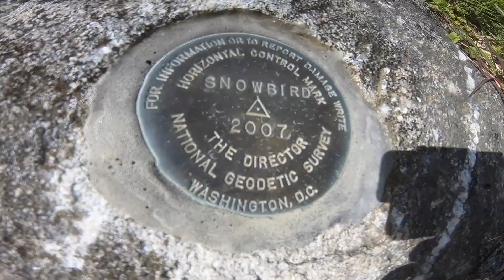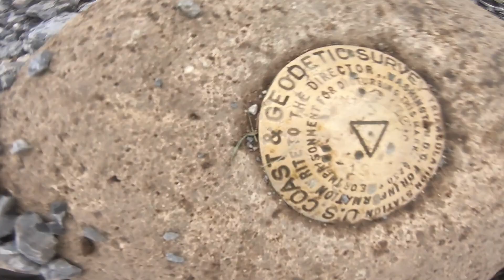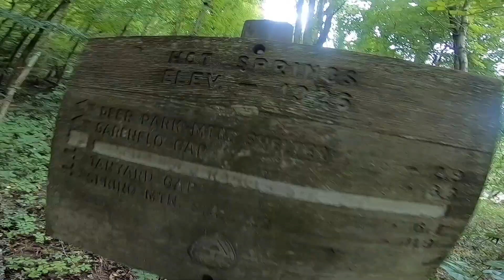Backpacking from Mt. LeConte to Hot Springs N.C. (Part 2)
On August 6th, 2018,  two friends and I hiked about 70 miles from Mt. LeConte in the Great Smoky Mountains to Hot Springs, North Carolina. We took Alum Cave Trail to the top of Mt. LeConte, then took the Boulevard Trail from LeConte to Icewater Springs Shelter on the Appalachian Trail. We followed the AT North out of the Smokies to Hot Springs. This trip took five nights to complete.

This video is mainly of our section outside of the Smokies